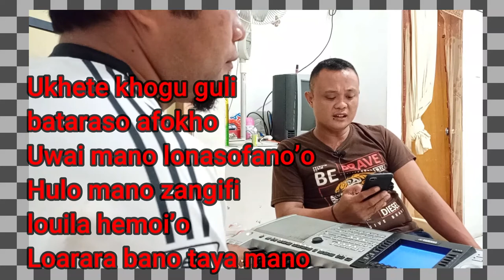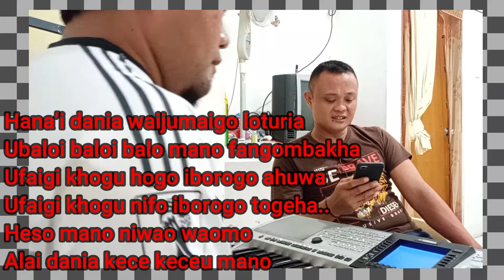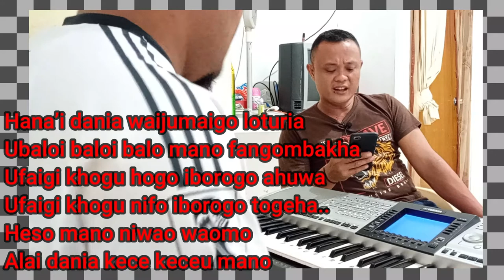Cover_Lagu_Kece_Keceu_Mano.. || Voc: ROBYN PUTRA || Cipt: Fati Zebua ||Musik: Ar Waruwu..